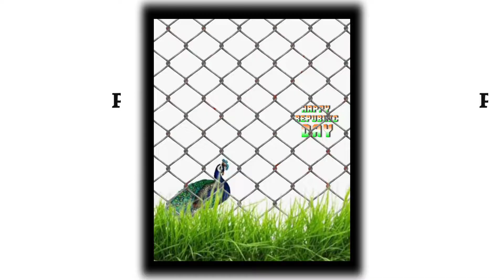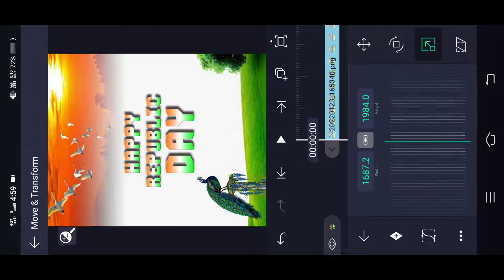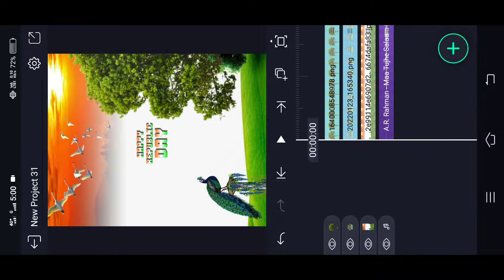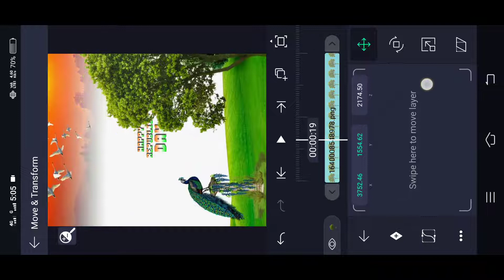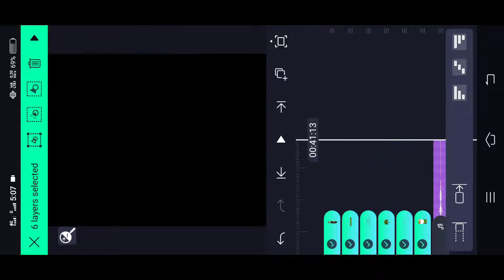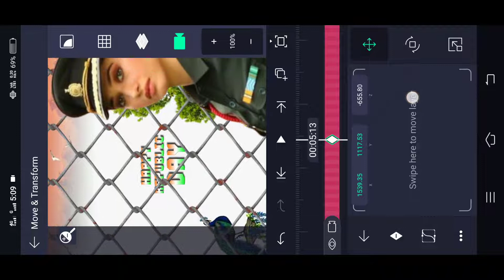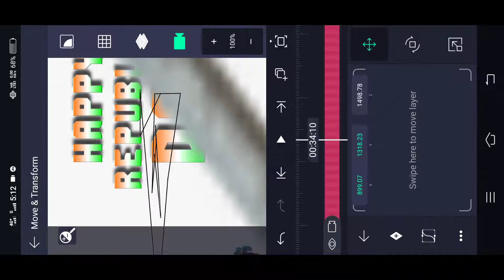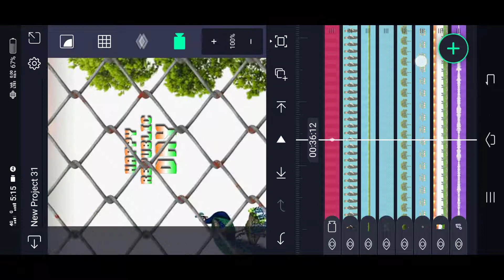Happy Republic day Video Editing in alight motion Malayalam / 3D Republic video editing /2022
ഈ വീഡിയോ പറഞ്ഞു തരുന്നത് ഒരു Republic 3Dഎഫ്ഫക്റ്റ് വീഡിയോ എങ്ങനെ ഉണ്ടാക്കാം എന്ന് ആണ്. ഇൻസ്റ്റാഗ്രാം വളരെ ട്രെൻഡ് നിൽക്കുന്ന ഷേക്ക്‌ എഫ്ഫക്റ്റ് വളരെ ഈസി ആയിട്ട് ഉണ്ടാക്കാൻ നിങ്ങളെ സഹായിക്കും ഈ വീഡിയോ.

font Link 👇

(Alightmotion) LINK :-

Please contact.